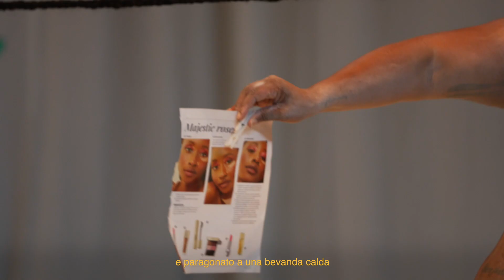Rébecca Chaillon / Santarcangelo Festival 2023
Il whitewashing è una pratica che consiste nel far recitare ad attori bianchi i ruoli di personaggi appartenenti ad altre etnie. Qui, partendo dallo stesso termine – sbiancamento – Rébecca Chaillon sperimenta in concreto la pratica dello schiarimento della pelle, esplorando il potere politico di tale gesto. In questo lavoro, Chaillon indaga la tensione ambivalente che vive una donna nera all’interno di una società bianca, tra l’essere una donna delle pulizie e il prendersi cura del proprio corpo, del proprio io. In scena, Rébecca Chaillon e Aurore Déon sono due governanti che puliscono e lucidano il pavimento con la candeggina. Dai loro gesti, emerge una dolorosa verità: molte donne nere sono relegate a compiti socialmente svalutanti. Il whitewashing, lo sbiancamento, diventa un tentativo estremo di sfuggire al razzismo e all’assenza della propria identità nei media e nelle rappresentazioni collettive.

Santarcangelo Festival 2023
7–16 luglio 2023

video Vladimir Bertozzi, Emil Bruscolini, Lorenzo Placuzzi